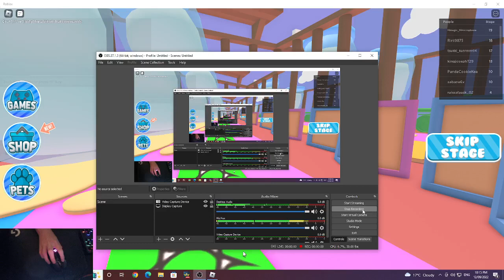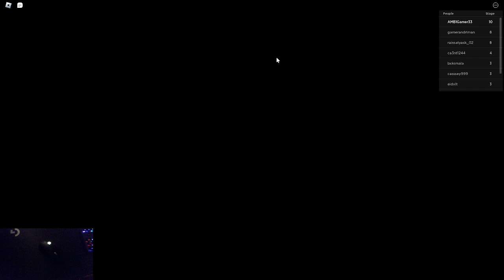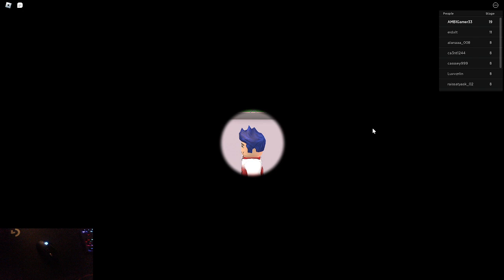the daycare escape in Roblox!